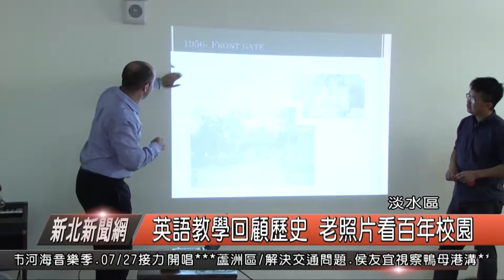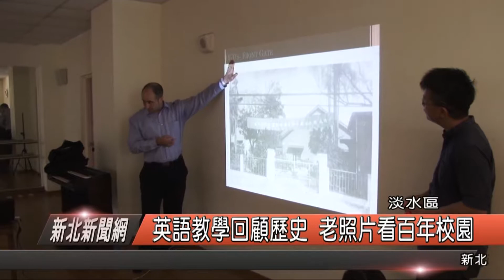1080801 紅樹林小主播 劉旭堯